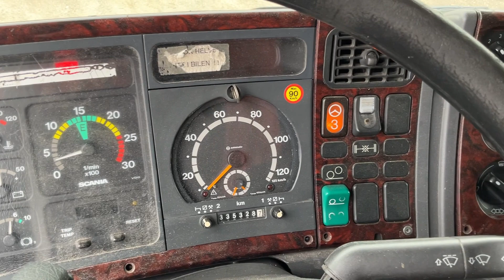Köp Lastbil Scania P94 höj och sänkbart flak på Klaravik